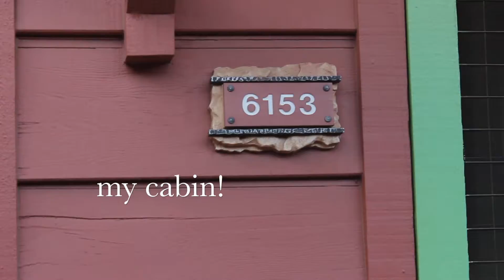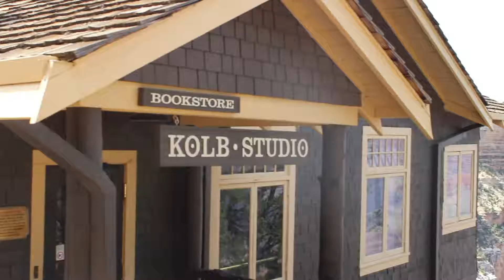Grand Canyon: Party of One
lil recap of a very good trip to the south rim of the grand canyon :)